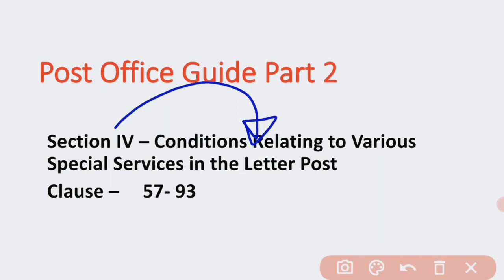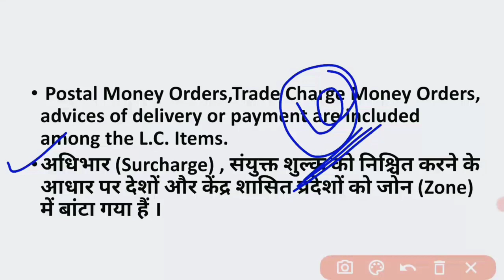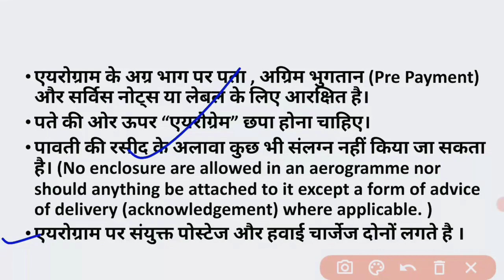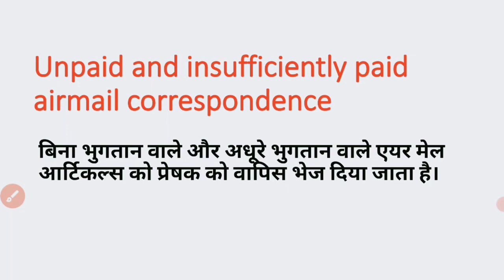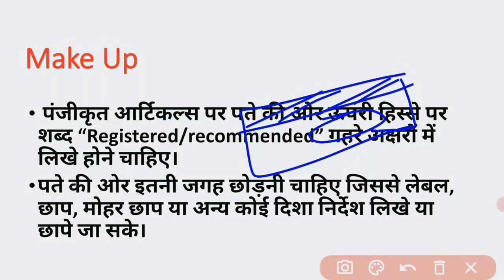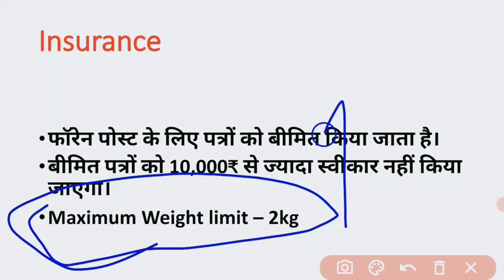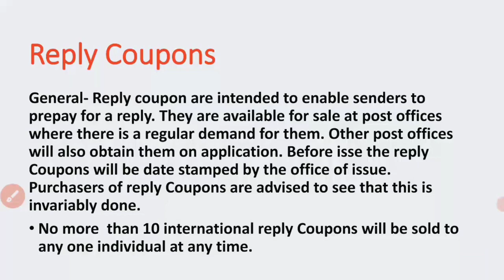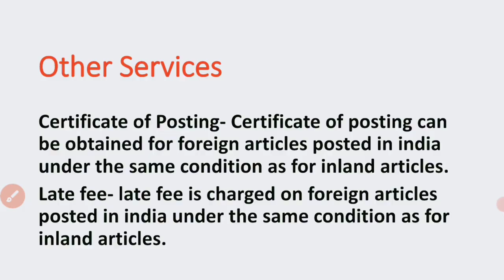Class 4 Post Office Guide Part 2 in Hindi Section 4